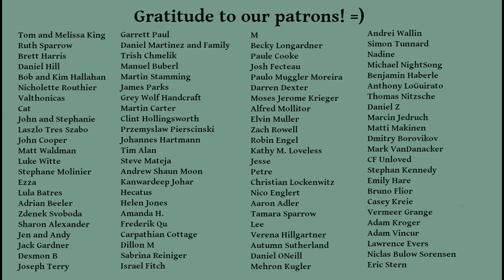Fox? CNN? The BEST news channel . . .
Hi Friends!
In an age when media has degraded into a fear-based entertainment source, where can we look for REAL news? How about our own lives, and the lives of those around us? When we attend to our own lives, we evolve ourselves, and when we evolve ourselves we contribute to a healthier, more peaceful society.